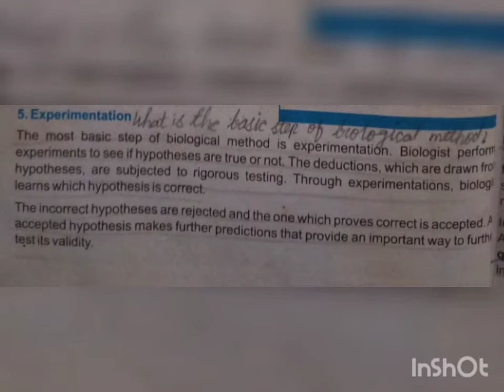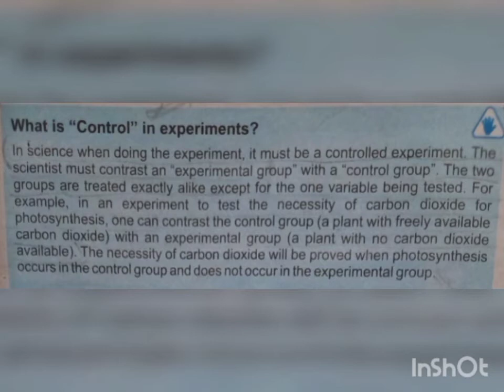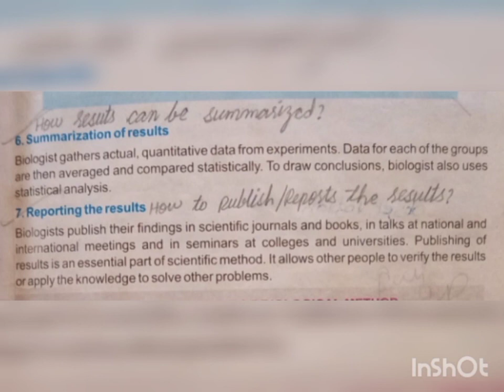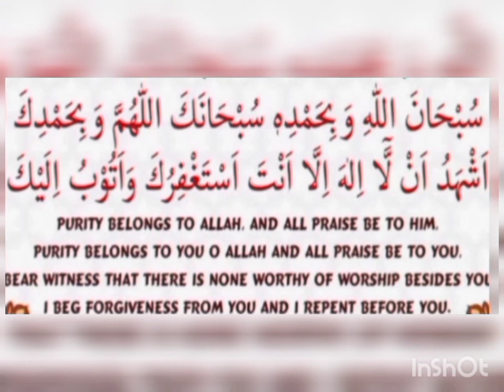biology 9th Jnr (05_04_2021)